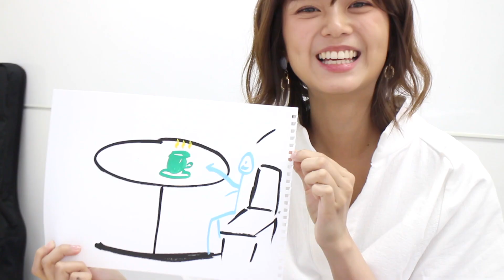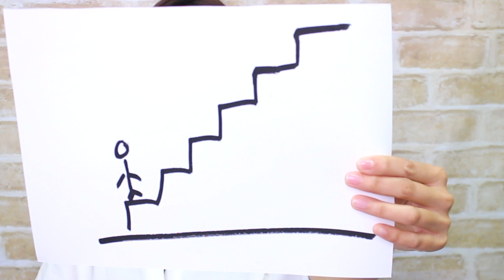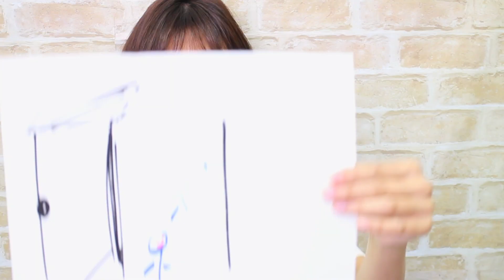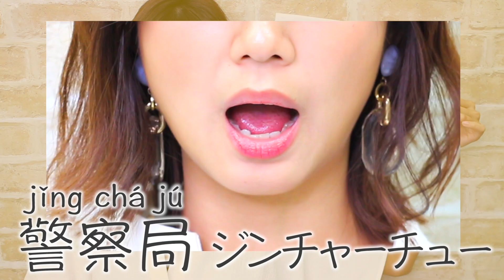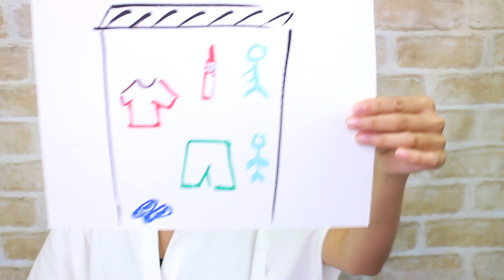【中国語講座】イラストヒント付き！よくよく使える場所の単語を覚えよう！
マレーシアからきました、Iris(アイリス)です！
気持ちが伝えられる”言葉”知っているだけで 心の距離がすごく近くなります。
だから、Youtube始めます。 宜しくお願いします😤

今日はちょっと難しいね。笑
微妙な違いだけど、知っていたら便利だから勉強してみて下さいね！
中国語圏に遊びに行ったり、中国人と話す時に使ってみて下さい(^^)